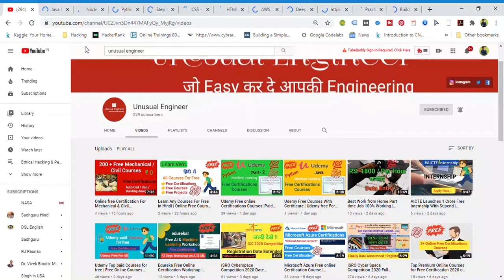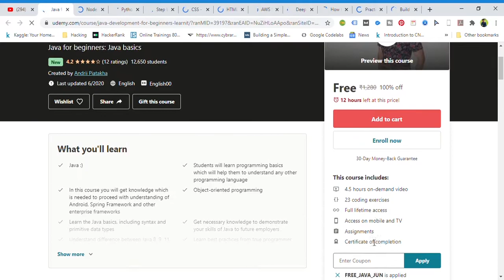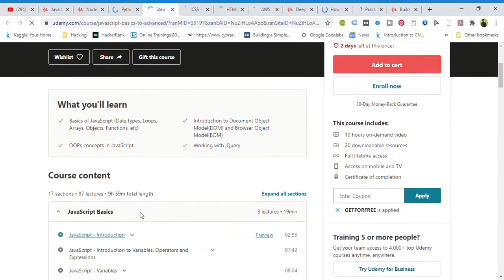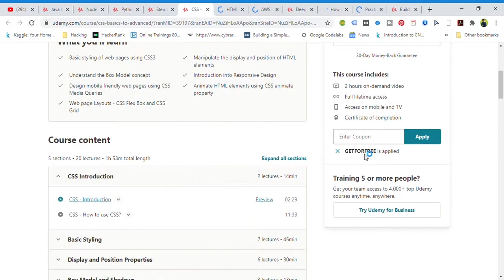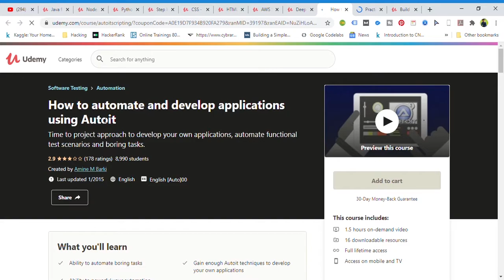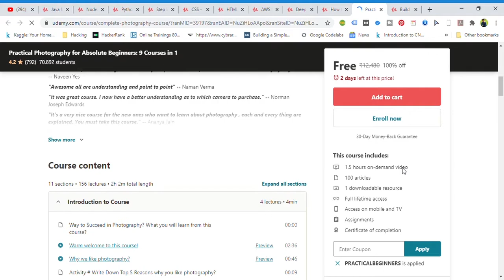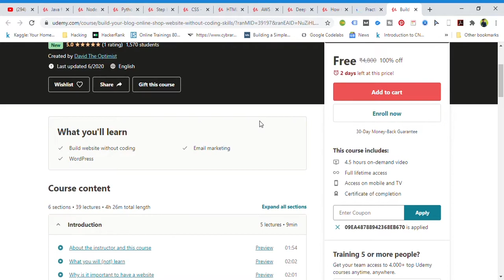How to Enroll Any Courses For Free Udemy | Udemy Free Certification | 30 June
✅ Courses List  With Link 🔗